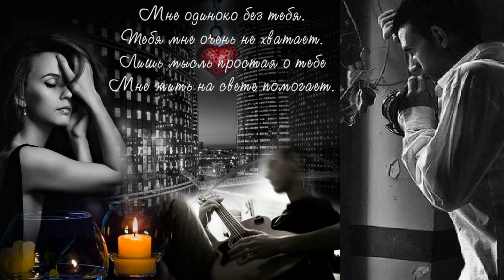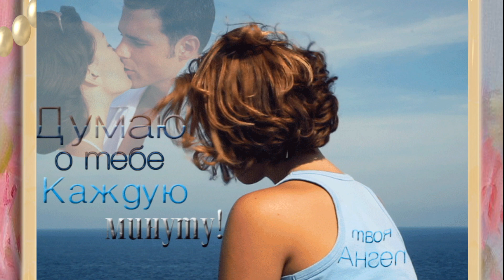Мне тебя не хватает-исп.Саша Рычкова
Мне тебя не хватает-исп.Саша Рычкова Слова, музыка - Денис Рычков Помощь в развитии канала карта Мир- 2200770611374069 почта банк   или карта сбербанка 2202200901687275